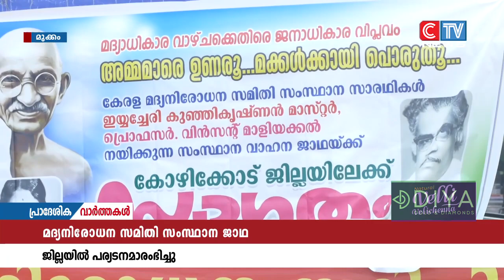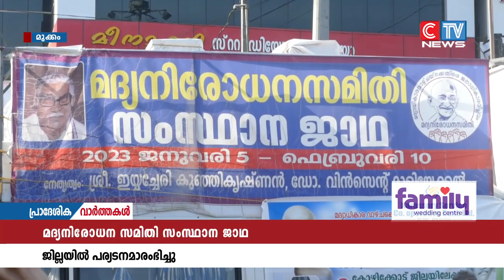മദ്യ നിരോധന സമിതിയുടെ സംസ്ഥാന ജാഥ കോഴിക്കോട് ജില്ലയിൽ പര്യടനം തുടങ്ങി.